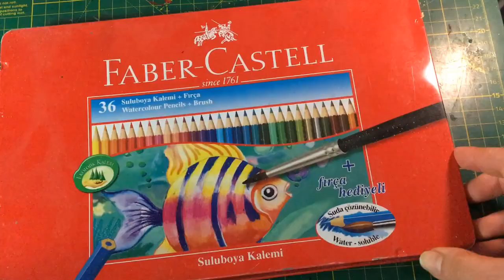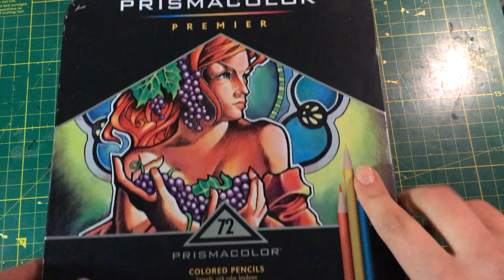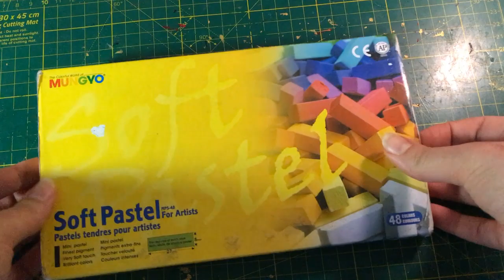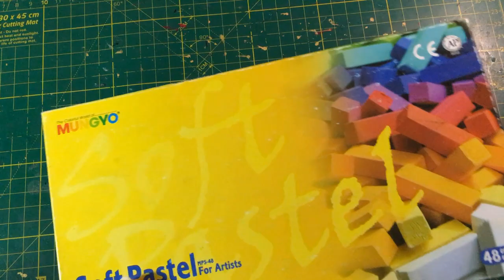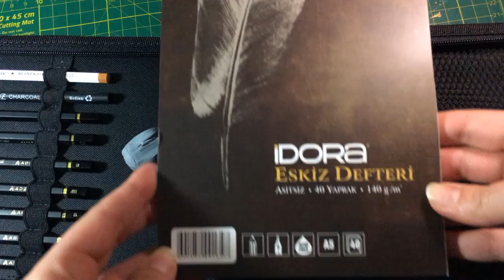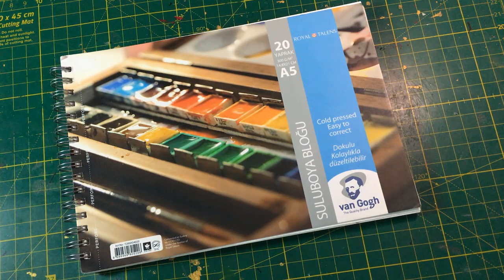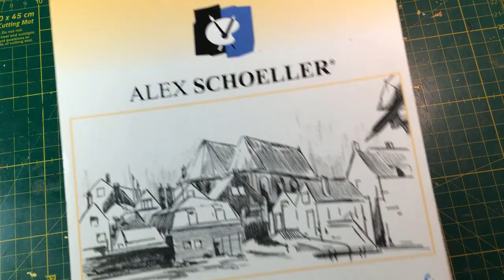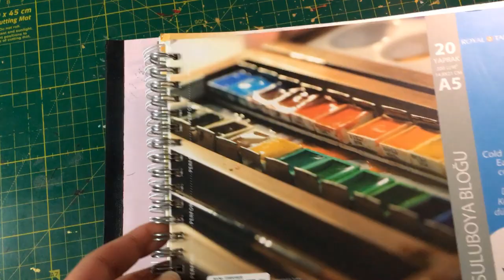My Art Materials \ Kullandığım Sanat Malzemeleri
Ne tür videolar istediğinizide aşağıda yorum kısmına yazabilirsiniz ♥

Touchnew marker: